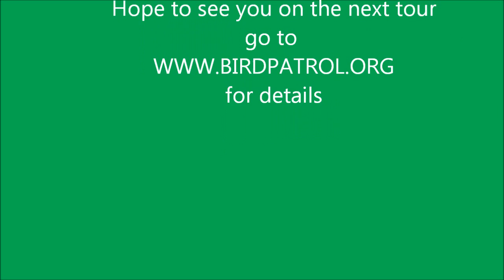LAKES PARK TOUR-FORT MYERS 8.6.11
BIRD PATROL TOUR OF LAKES PARK,FORT MYERS,FLORIDA